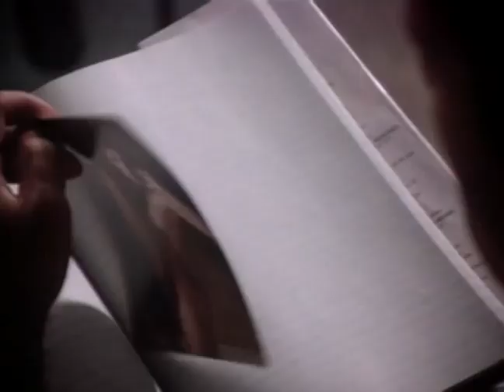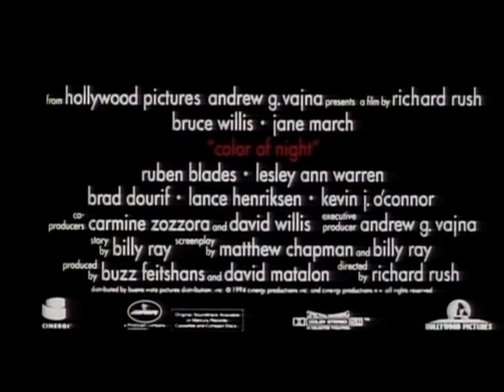Color of Night 1994 Trailer | Bruce Willis | Jane March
Color of Night 1994

A color-blind psychiatrist Bill Capa is stalked by an unknown killer after taking over his murdered friend's therapy group, all of whom have a connection to a mysterious young woman that Capa begins having intense sexual encounters with.

Director: Richard Rush
Writers: Billy Ray (story), Matthew Chapman (screenplay)
Stars: Bruce Willis, Jane March, Rubén Blades